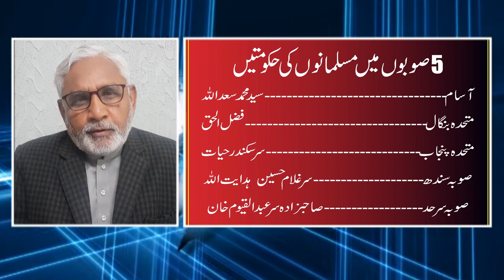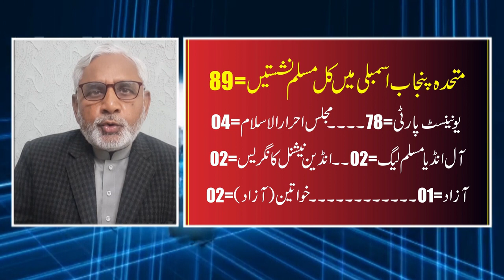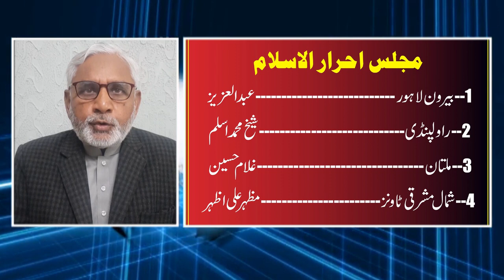Punjab Elections 1937,Unionist Party, Muslim League, Congress